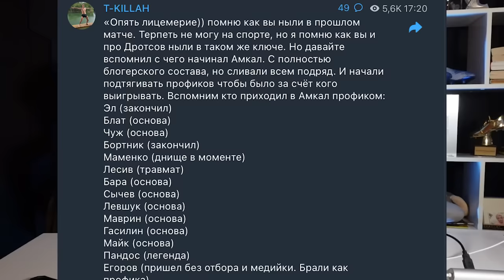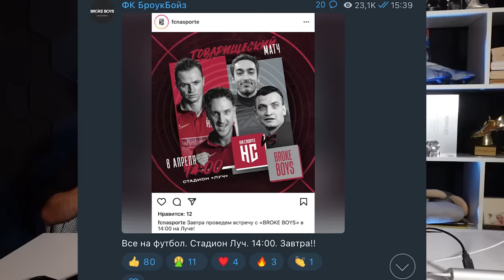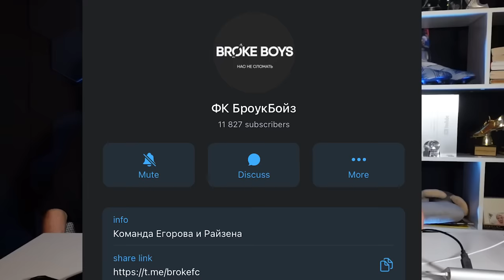УГРОЗЫ ОТ 2DROTS: ФК БРОУКИ УВЕЛИ БОРТНИКА / T-KILLAH ФЛЕКСИТ НА АМКАЛ МИМО УНИТАЗА